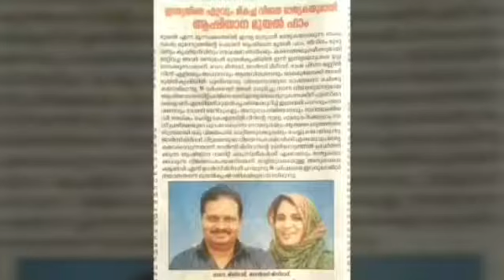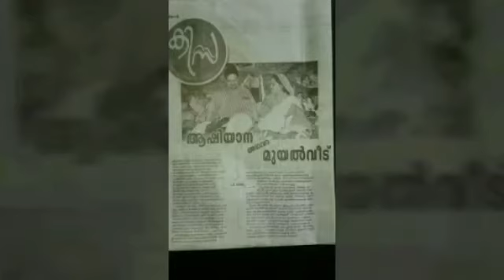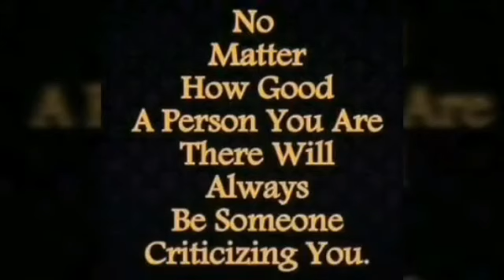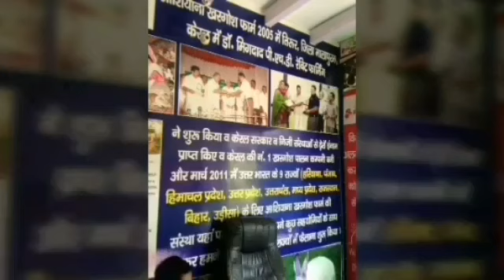Ashiyana Rabbit farm ( 9895297205) Video:736 , ആഷിയാന മുയൽ ഫാം :Mr.Ashraf( Rabbit Buy Back)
ഇന്ത്യയിൽ 17  സംസ്ഥാനങ്ങളിലായി 73,000 കുടുംബങ്ങളെ, ബ്രോയിലർ മുയൽ കൃഷി ചെയ്യുന്നതിന് വേണ്ട പരിശീലനം നല്‍കുകയും വിപണി ഒരുക്കുകയും ഫാം ഇൻസ്പെക്ഷൻ ( പ്രതിഫലം വാങ്ങിക്കാതെ) നടത്തുന്ന പാവപ്പെട്ട കർഷകരുടെ അലോഗ് സാഗറാണ് മിഗ്ദാദ് സാർ Ashiyana യിലെ പരീക്ഷ പാസ്സായി വിത്ത് മുയൽ ലഭിച്ചാൽ Rabbit Farm School ൽ ചേർക്കുകയും അവിടെ നിന്ന് ഉപരിപഠനം തീർച്ചയായും ഫ്രീയായി ലഭിച്ചിരിക്കും. നിങ്ങൾ കേരളത്തിലെവിടെയാണെങ്കിലും Rabbit Farm School ന്റെ സ്മാർട്ട് ഫാം ഇൻസ്പെക്ഷൻ ടീം നിങ്ങളെ സഹായിക്കാനായി അവിടെ  എത്തിയിരിക്കും. നാടൻ മുയലുകളെ മാത്രം വളർത്തിയിരുന്ന കേരളത്തിൽ ( ബ്രോയിലർ) മുയലിനെ മാംസ്യത്തിനും സ്വയം തൊഴിൽ നേടുന്നതിനും ആദ്യമായി  പരിചയപ്പെടുത്തിയത് നമ്മുടെ  Ashiyana തന്നെ." മുയൽ വാഴുമിടം പണം വാരുമിടം " മുയലിനെ വാഴാൻ അനുവദിക്കുന്നവർക്ക് മാത്രമേ പണം നേടാൻ കഴിയൂ. മുയൽ വളർത്തലിൽ തുടക്കകാർക്ക് നേരിടേണ്ടി വരുന്ന സങ്കീർണ്ണമായ സാഹചര്യത്തെ നേരിടുന്നതിനും രോഗത്തിലേക് നയിക്കുന്ന അടിസ്ഥാന സാഹചര്യത്തെ പഴുതടച്ച ശാസ്ത്രീയമായ കൃഷി രീതിയിലൂടെ നേരിടുന്നതിന് വേണ്ട പരിശീലനം ഇത്രയും കാര്യക്ഷമതയോടെ മറ്റെവിടെയും ലഭിക്കില്ല. ഇവിടത്തെ രീതി പൂർണ്ണമായി പിൻതുടരുന്നവർക്ക് ലാഭകരമായ രൂപത്തിൽ മുയൽ കൃഷി ചെയ്യാമെന്നതിന് 100 % ഉറപ്പ് തരാം. ഇന്ത്യയിൽ ആദ്യമായി മുയൽ കൃഷിയിൽ EM Solution ( environment ) വിജയകരമായി ഉപയോഗിച്ച് കാണിച്ചു കൊടുത്തതും നമ്മുടെ മിഗ്ദാദ് സാർ തന്നെ. EM Solution ഉപയോഗിക്കുന്നതോടെ അയൽ വാസികൾക്കോ മറ്റോ ദുർഗന്ധം നേരിടുന്ന സാഹചര്യം ഒഴിവാക്കാം. ആരോഗ്യത്തിനായി വളരെ പ്രയോജനപ്പെടുന്ന Omega - 6 & Linoleic acid അടങ്ങിയ വൈറ്റ് മീറ്റായതിനായതിനാൽ മുയലിറച്ചിക്ക് Ashiyana യിൽ ആവശ്യക്കാർ ഏറെയാണ്.. സ്വന്തമായി വിപണിയുള്ളവർക്ക് അവിടെ മുയലിനെ വിൽക്കുവാനും വിപണി കണ്ടെത്താൻ പ്രയാസം നേരിടുന്നവർക്ക് എത്ര മുയലുണ്ടെങ്കിലും റെഡികാഷിന് അവ വാങ്ങിക്കാൻ നമ്മുടെ മിഗ്ദാദ് സാർ തയ്യാറാണ്. 2014 ൽ വന്ന നിരോധനത്തിന്റെ  പരിധിയിൽ നിന്ന് ബ്രോയിലർ മുയലിനെ മാറ്റുന്നതിന് വേണ്ടി കേന്ദ്ര സർക്കാരിന്റെ ബന്ധപ്പട്ട വകുപ്പുകളിൽ ഇടപെട്ടു രാജ്യത്തെ എല്ലാ മുയൽ കർഷകരേയും സഹായിച്ചത് മിഗ്ദാദ് സാർ തന്നെ. കൂടുതൽ അറിയുന്നതിന് " Ashiyana Rabbit Farm മുയൽ കൃഷിയിൽ നിരോധനം നീക്കിയതാരായിരുന്നു "
മലപ്പുറം ജില്ല
ശനി..ഞായർ മാത്രം മലയാളികൾക്ക് സന്ദർശനം
10 മണി മുതൽ 2 മണി വരെ .
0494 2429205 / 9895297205